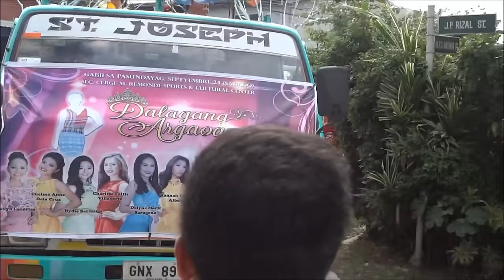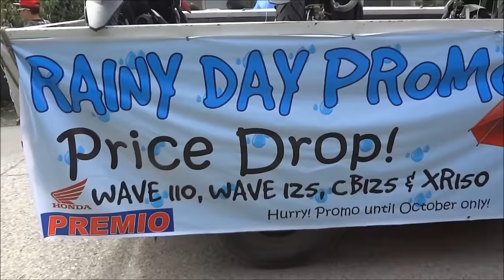Part 2 of the Opening Parade for the Argao Town Festival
These files are huge and it takes all night to upload. I think I have one more part to upload and this will be done.